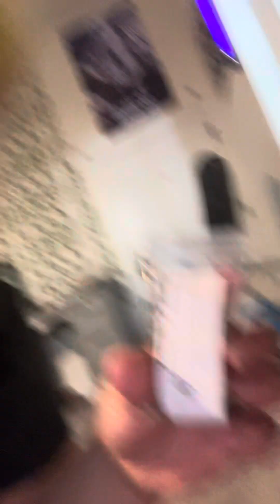𝕱𝖎𝖗𝖘𝖙 vid about my reptiles p1